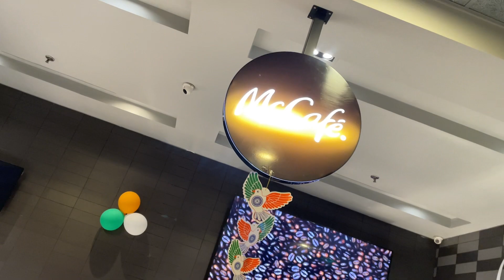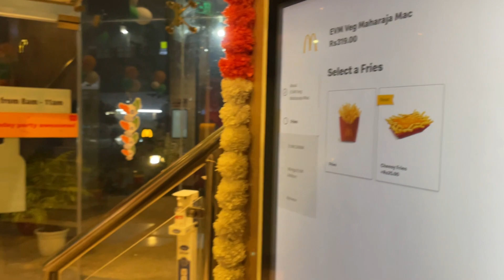500 Subscriber Celebration Vlog || Now Its Time For Party..! 🎉🥰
Now Its Time For Party Vlog
Daily Vlog Celebrating with my friends